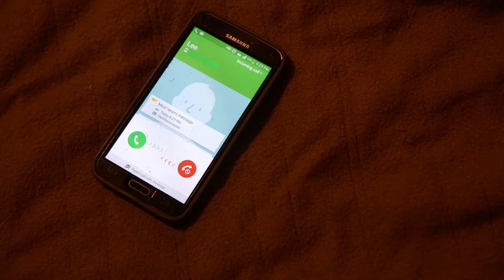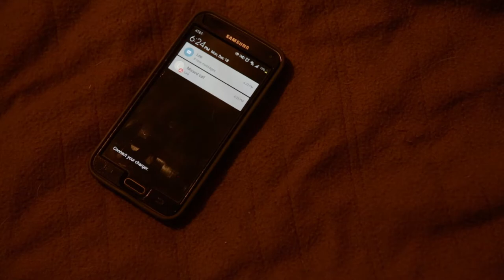Self Medicated - A Short Film By Lee Scott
A short film by Lee Scott
A WerlyWolf / Mad Archer production
Starring: Shelly
Edited by: William Thomas